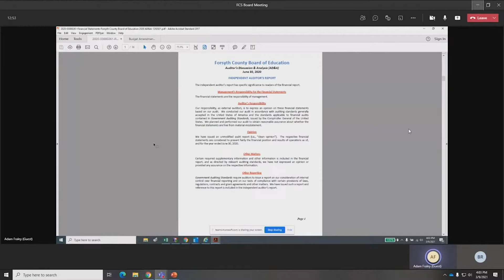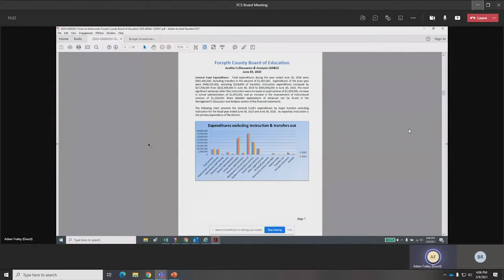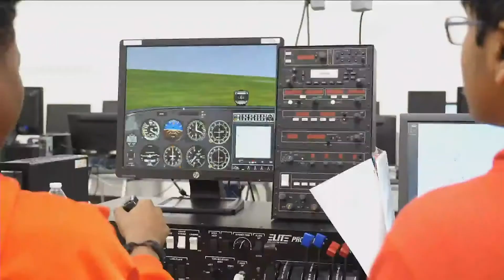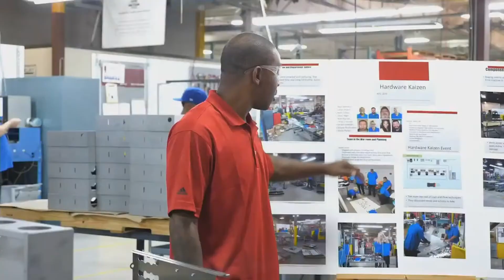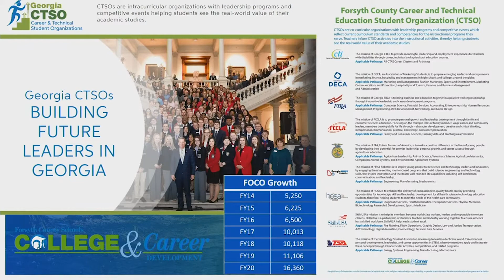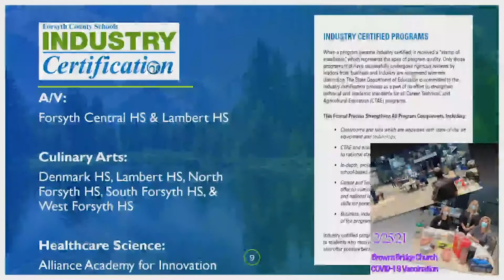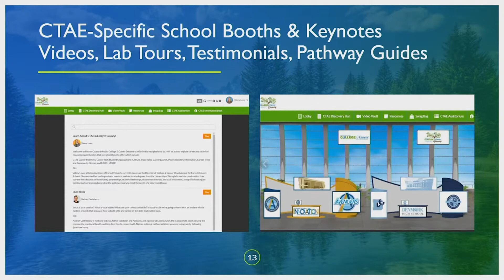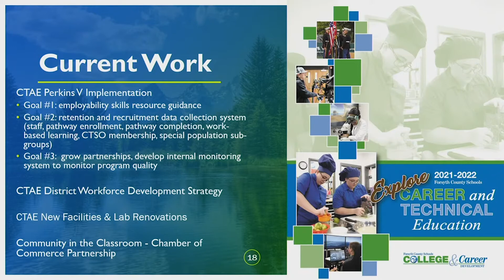Forsyth County Board of Education Work Session, March 9th 2021